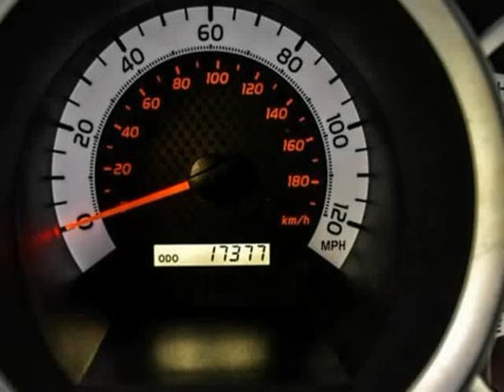2012 Toyota Tacoma 2WD Access PreRunner (San Antonio, Texas)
2012 TOYOTA TACOMA PRERUNNER ACCESS CAB TRD SPORT 2WD: SILVER STREAK MICA/ GRAPHITE

 Looking for a reliable, economical and comfortable mid-size truck? You just found it!!! The Prerunner is powered by a 4.0 liter V6 engine that produces 236 hp and 266 lb ft of torque and it drives with impressive agility. The cabin is spacious, comfortable and comes equipped with all of the creature comforts such as Bluetooth, climate control, am/fm/cd and more.

 This is an exceptionally clean, CLEAN...